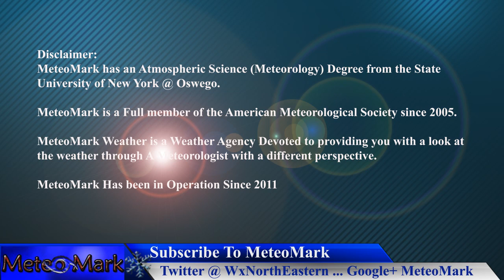Lake Effect Snowstorm, Mon/Tue Winter Storm, Then Arctic Blast , Jan 24, 2019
A lake Effect snowstorm develops over the Great Lakes as the arctic blast intensifies for the end of the week into the first part of the weekend. A winter storm will develop over the Upper Midwest and Lower Great Lakes and spread snow, sleet, and freezing rain eastward across portions of the Appalachians, and Northeast for Monday Into Tuesday. Behind this storm, a major pattern change will ensue with the coldest air of the season propagating across the eastern half of North America as the polar vortex pinwheels southward. All the details in this full-cast edition of Weather Northeastern!

Introduction Music
Item #20485751
Licensed To
Artist: Skyward
Description
MeteoMark

Item #21366511
username:  LowerThirdMan

Music
Item ID: 62434997
Positive Upbeat (Happy, Light, Cheerful, Inspiration, Motivation, Background)
Format: Music $20
Licensed To
Artist: SoundRevolution
Description
“Positive Upbeat” by Sound Revolution on Pond5.com